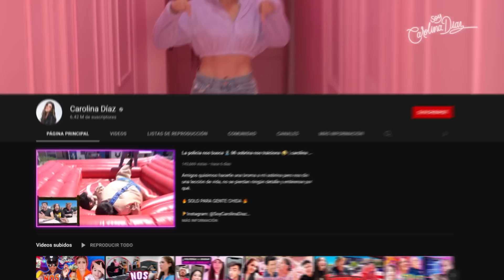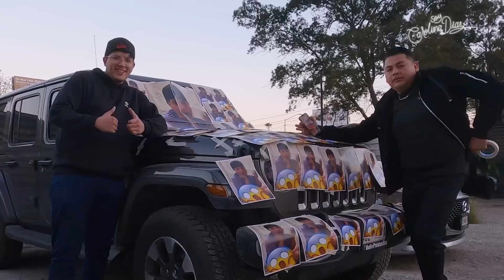Mi hermano y Andrés arruinaron mi camioneta 😢 LOS ODIO | Carolina Díaz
A 1 día de viajar al mundial y me hacen esto 😑 ¿quieren venganza? dejen muchos likes y lo hacemos 😈